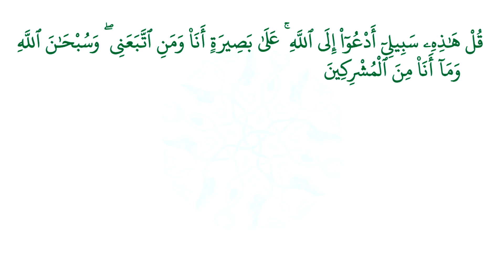التحذير من النميمة || تقديم : سيد قطب قاري مدثر الهاشمي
قناة تهتم بكل ما هو جديد من تلاوات مرتلة - تلاوات  من ليالي رمضان - أدعية - صلوات جهرية -  الخطب - الدروس - المحاضرات .